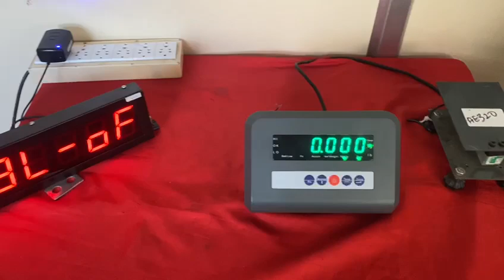AKAR AE320 Weight Indicator with WIRELESS Extra Display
This video gives demonstration of our AE320 connected to external remote display. The external display can be wired or wireless. You can use our 1" - 12" universal extra display available. We have low cost wireless for short distance of upto 10 meters. Long range of 100 M. This can also be connected through RS485 communication for distance of 100-200 Meters